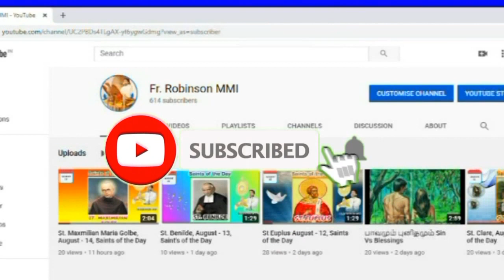"ஆன்மீகமே ஆனந்தம்" பாடல் போட்டி (Anchita R. A) Kallupalam_Kanyakumari.